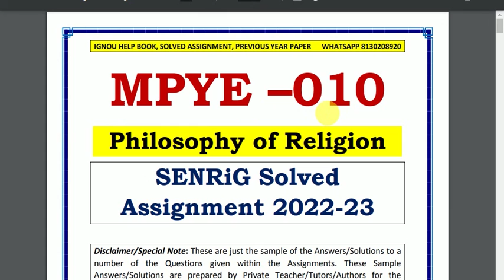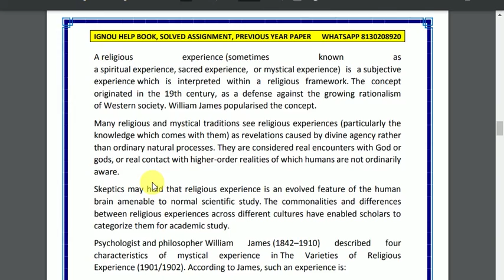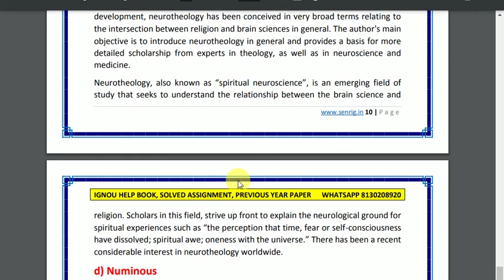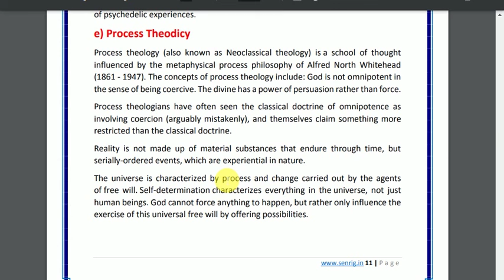MPYE -010 SOLVED ASSIGNMENT 2022-23 | English Medium | IGNOU Solved Assignment 2022-23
MPYE -010  SOLVED ASSIGNMENT 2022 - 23: MPYE -010  SOLVED ASSIGNMENT IGNOU  MPYE -010  Assignment MPYE -010  SOLVED ASSIGNMENT here – In   MPYE -010   SOLVED ASSIGNMENT, We’ll study The environment has the best effect on most people today. This IGNOU MPYE -010  SOLVED ASSIGNMENT is has to be achieved separately by each student of BA program. Within this circumstance, the IGNOU  MPYE -010 SOLVED ASSIGNMENT plays an important part in the learning procedure. Therefore this IGNOU MPYE -010    SOLVED ASSIGNMENT could be thought to be an inspiration for those students since it permits them pick various approaches and techniques through its development.